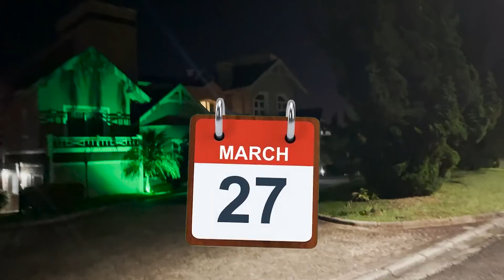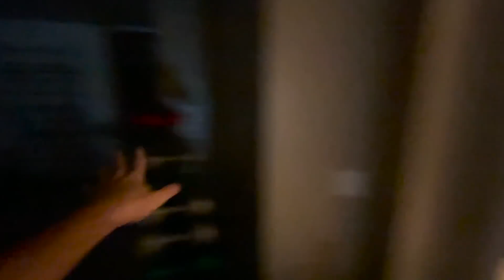VOLTEI PRA CASA ESCONDIDO SEM NINGUEM PERCEBER